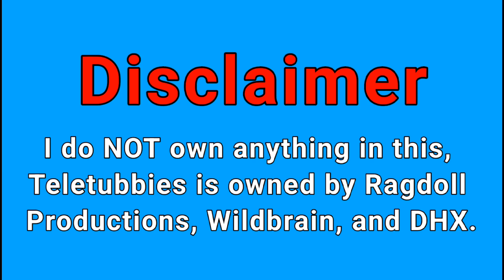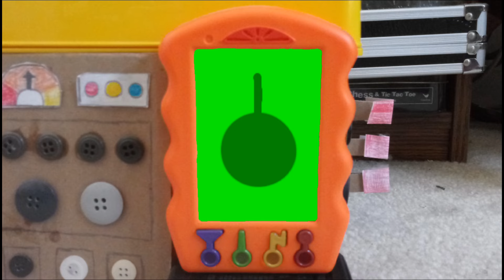Teletubbies and Friends Episode: Technology